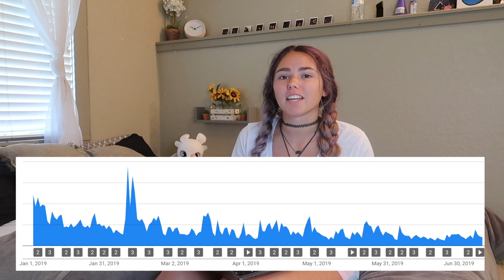Getting MONETIZED in 2019 & YOUTUBE PAYCHECKS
Thank you for watching I love yall so much!!! so this video is just to let yall know how exactly i and other youtubers are out here having jobs on youtube. I talk about how YOU can get monetized on youtube in 2019 and how to start making money as a youtuber. i also talk about how you can start making money on youtube and other tips on budgeting, saving, taxes, ect.

*Social Media*
Dote: sydney mcgee *Code-SYDM